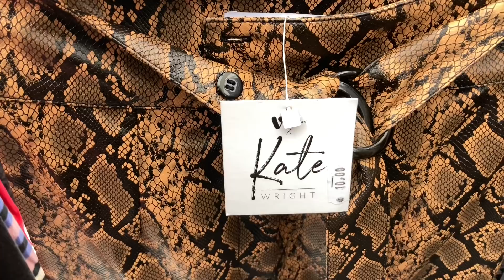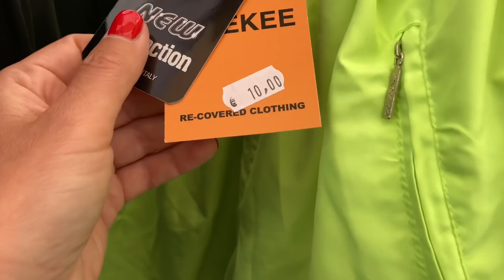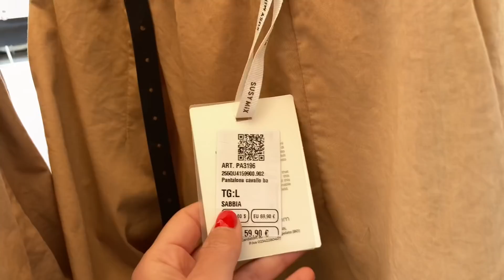итальянский рынок : находки! покупаю платье и юбку